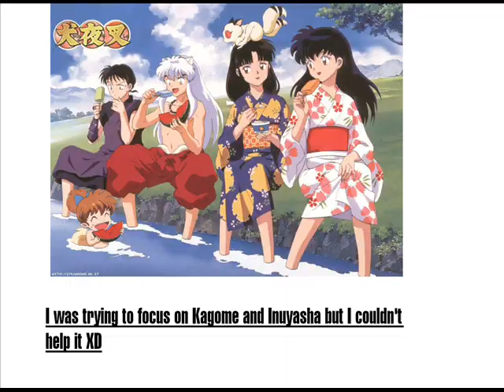Inuyasha and Kagome AMV*read*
Now this is my first ever and does anyone know where clips are! OK, now Music:Ashley Tisdale-Kiss the Girl
Editing:Shipszer
Anime: Inuyasha
I don't own the anime!
Hmmm...links?